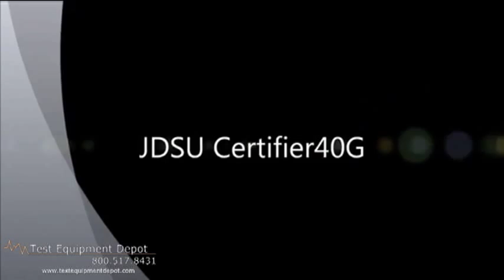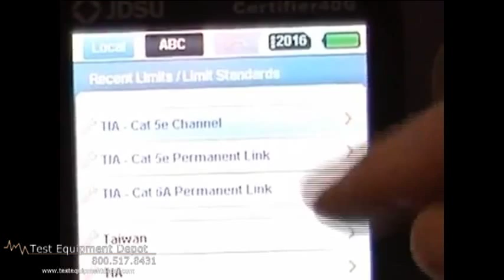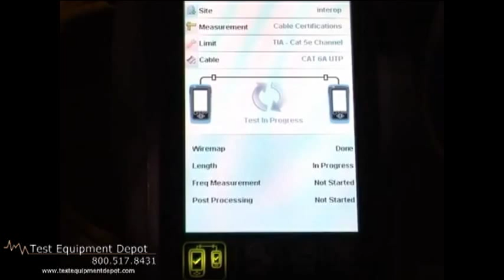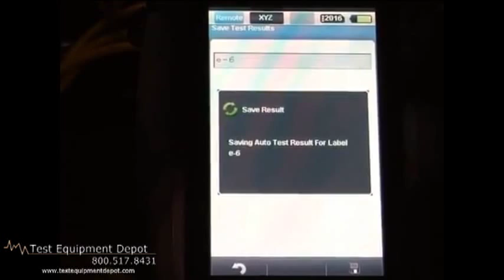JDSU NGC-4500 Certifier40G Cable Certifier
Revolutionary touch design, with intuitive touch screen at both ends makes using the NGC-4500 Certifier40G the easiest cable tester ever. The full screen at both ends allows users in the field to minimize their walking time by initiating, configuring, and storing tests from either side of a link or channel. The next-generation measurement engine can measure above and beyond the frequencies of current testers, certifying Class-FA frequencies with full Level IV accuracy. The Certifier40G can measure frequencies for all current standards and future cabling standards required for copper cables